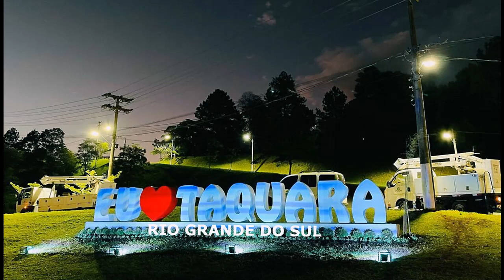TAQUARA - RIO GRANDE DO SUL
Taquara é um município da Região Metropolitana de Porto Alegre, no estado do Rio Grande do Sul, no Brasil. É um município de colonização predominantemente alemã localizada na Encosta Inferior do Nordeste. A população de Taquara, em 20220, era de 53.242 habitantes, de acordo com o Censo de 2022.
Até a chegada dos primeiros europeus à região, no século XVI, o local era habitada pelos índios carijós.
Ao longo do ano, em geral a temperatura varia de 10 °C a 31 °C e raramente é inferior a 4 °C ou superior a 35 °C.
O ensino superior é atendido pelas Faculdades Integradas de Taquara (Faccat), que conta com 20 cursos de graduação.[8] Também tem a Escola Técnica Estadual Monteiro Lobato - CIMOL - Centro de Referência Profissional (antigo Colégio Industrial Monteiro Lobato), que está classificado entre as seis melhores escolas estaduais.
Taquara é um município de grande relevância na região que se destaca pelo elevado potencial de consumo e pelo alto crescimento econômico. Por outro lado, o pequeno número de novas oportunidades claras de negócios é um fator de atenção.
Mais informações sobre a cidade, e sobre outras cidades brasileiras, podem ser encontradas no endereço .